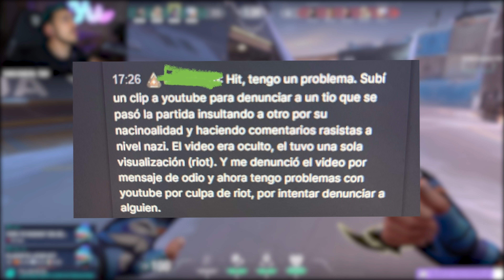JUGANDO CON EL MEJOR SOVA DE EUROPA 🥵